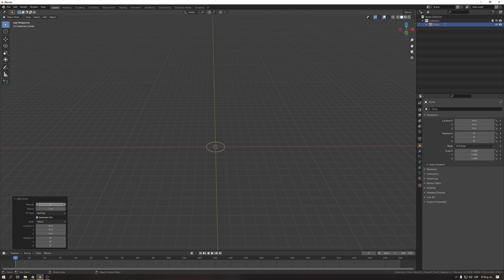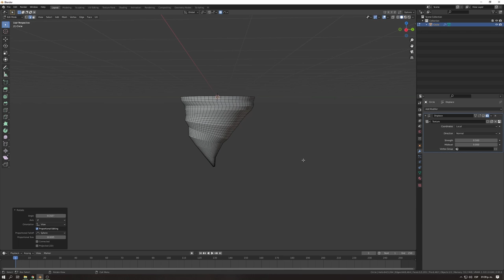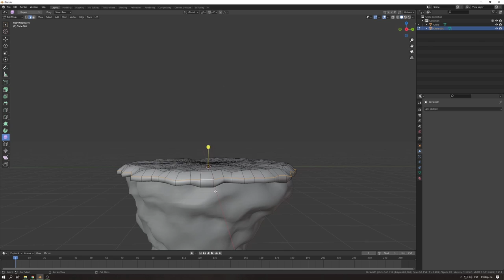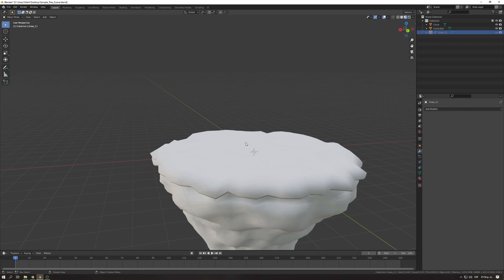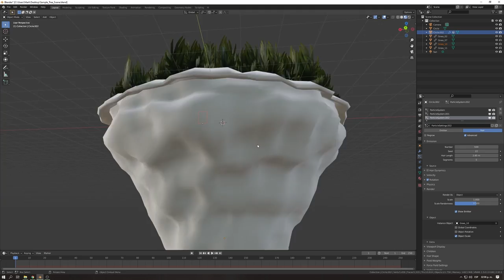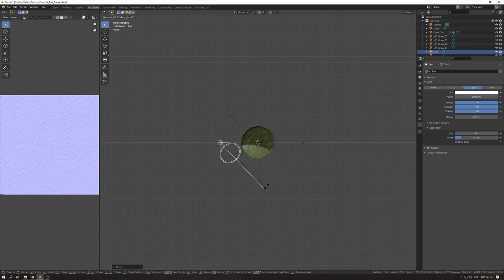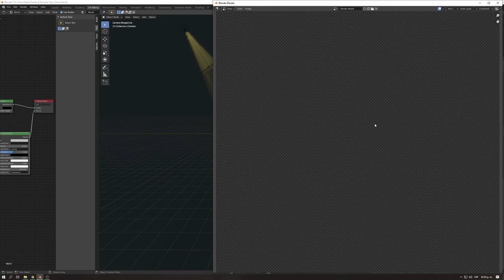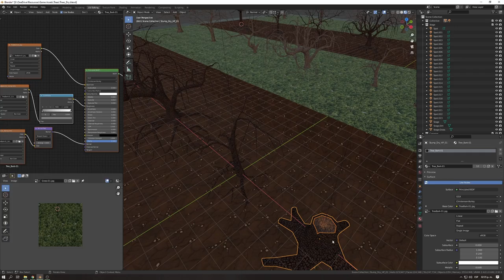Asset Showcase "Dead Tree Island"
Greetings, just showcasing a few assets we´ve been creating for our current game dev projects, I´ll be including the links to the asset stores we´ll be uploading to as soon as we get them ready, also sorry for no including the light particles in the process... it was last minute idea and I forgot to record it.